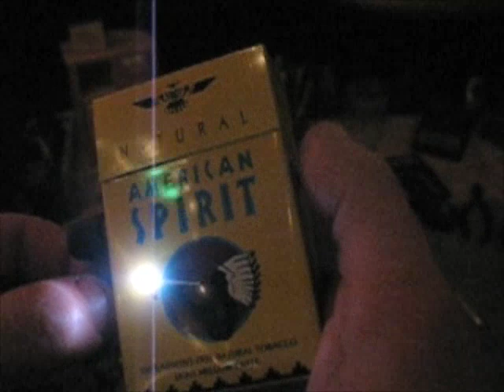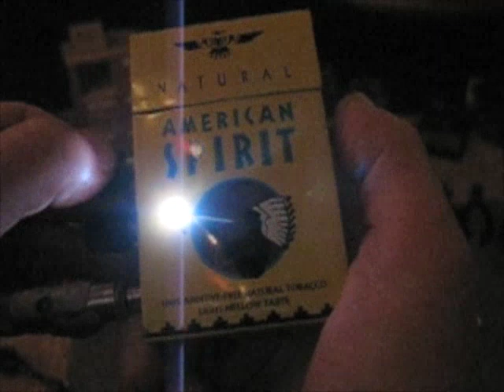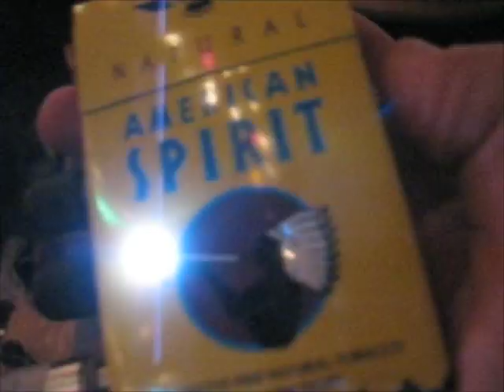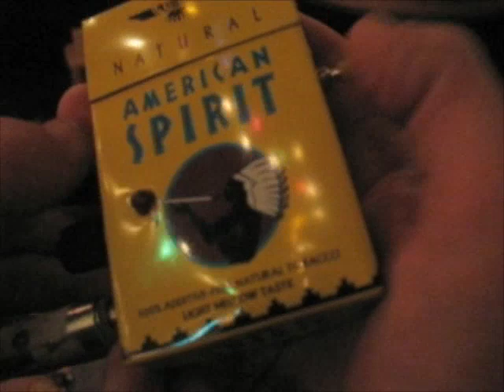Circuit Bent Cigarettes - American Spirit Atari Punk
Wish I had more of these metal cigarette packs.

Atari Punk Console AKA Forrest Mims Stepped Tone Generator.

by 3rdness